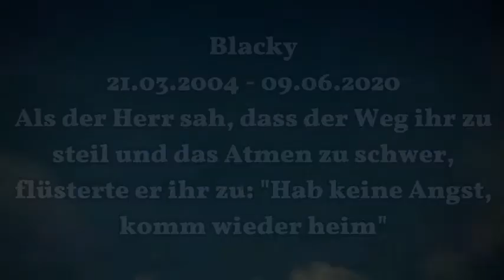Requiem for Blacky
Am 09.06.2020 mussten wir uns von unserer alten Dame verabschieden.

Die Liebe die du gabst bleibt unvergessen und immer in unseren Herzen.
Mögest du die tollsten Abenteuer erleben und das beste Jagdrevier haben, in der Ewigkeit.